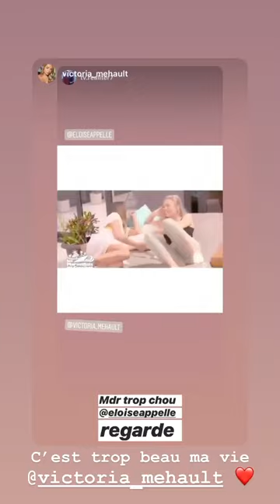ELOISE APPELLE 24H STORY INSTAGRAM - 23 Mai 2020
Revivez en intégralité les Story de Eloise Appelle le 23 Mai 2020 - Pour plus de story consultez notre playlist

Bon visionnage :)